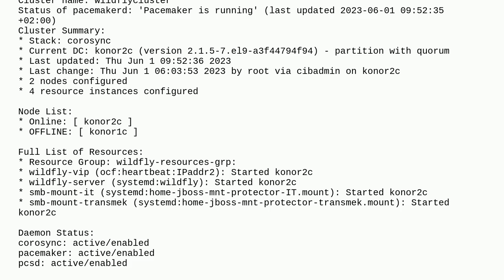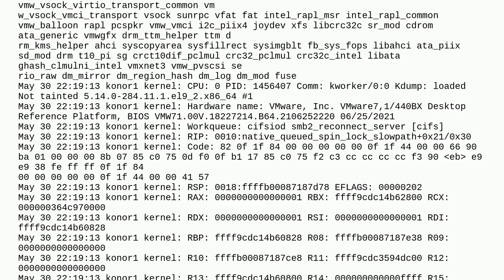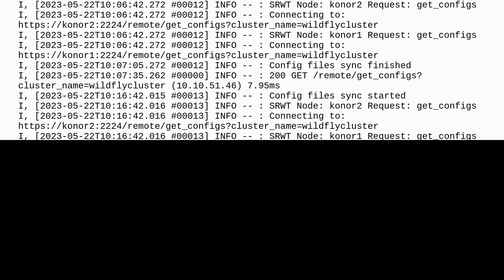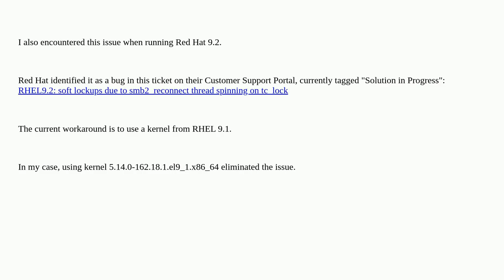Samba mounts hangs the system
A special thanks goes out to the community

  mount samba cluster redhat-enterprise-linux kernel